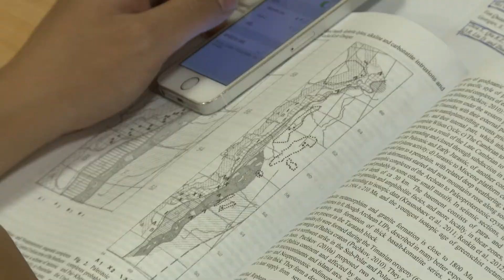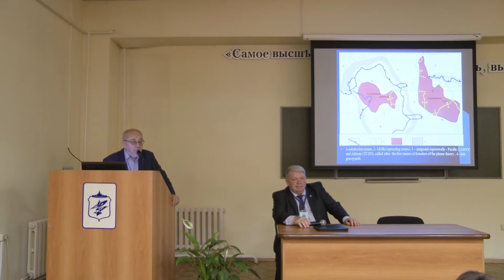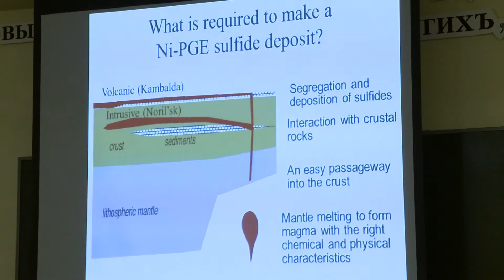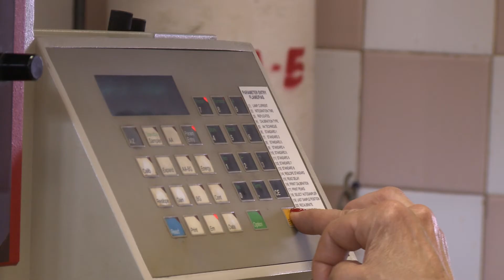Филиал ЮУрГУ в Миассе проводит ХХХIV научную Международную геологическую конференцию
В международной конференции принимает участие более 140 специалистов в области геологии и минералогии, петрологии и химии, металлургии стратегических руд. Треть из них – иностранные ученые с мировым именем из Великобритании, Швейцарии, Марокко, Франции, США, Индии Японии, ЮАР и других стран.
Ректор Южно-Уральского государственного университета Александр Шестаков выступил с приветственной речью к участникам конференции и подчеркнул ее стратегическую значимость в рамках развития научной составляющей вуза.
Главной темой конференции является обсуждение проблематики добычи и потребления стратегических металлов, которыми очень богата наша страна, занимающая второе место в мире по запасам ископаемых данной группы. Лидером является Китай.
В течение пяти дней ученые разных стран освещают приоритетные темы по геохимии, петрологии и рудному потенциалу щелочного, базитового и гранитного магматизма; стратегическим металлам в магматических комплексах различных геодинамических обстановок; петрологии, геохимии и металлогении магматизма океанов и многие другие. В рамках конференции состоялся симпозиум по экспериментальному моделированию природных процессов.
Одновременно с конференцией проходит XI Международная школа по наукам о Земле I.S.E.S. - 2017 имени профессора Л.Л. Перчука. Основная цель летней школы - ознакомление молодых ученых с состоянием научных идей в области наук о Земле. В рамках конференции иностранным гостям также продемонстрируют уникальные южноуральские геологические и природные достопримечательности:  -Ильменский заповедник, «Золотую гору», "Русскую Бразилию", Медведёвское месторождение, Вишневогорский массив, а также проведут культурно-историческую экскурсию по старому Миассу.